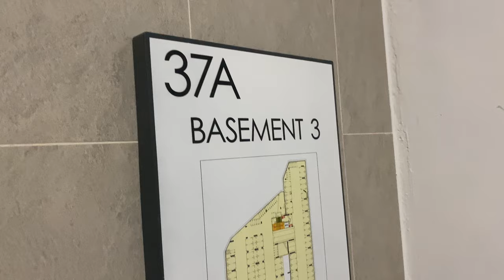IFE JOYMORE 7 MRL @ BLOCK 37A MARGARET DRIVE [LIFTS A AND B]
Speed: 90m/min

This block 37A MSCP is nothing like any other HDB carpark I have seen before. This is by far the deepest carpark with 3 basements and 9 floors taking this to a grand total of 12 floors. This also makes this the tallest HDB carpark with 12 floors!

Due to its design forcing a big common garden rooftop, lifts A and B do not stop at level 8 while lift C does.